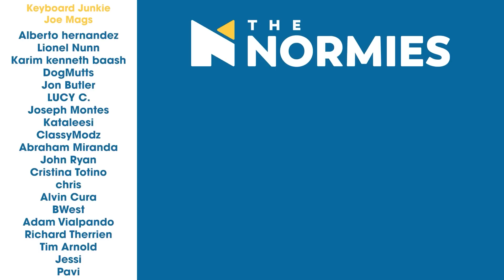Attack on Titan DUB - 3x13 The Town Where Everything Began - Group Reaction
The Scouts head out to Shiganshina to plug the wall, but Armin realizes something is amiss in Season 3 Episode 13 of AoT! The Normies review and discuss the episode after the reaction.